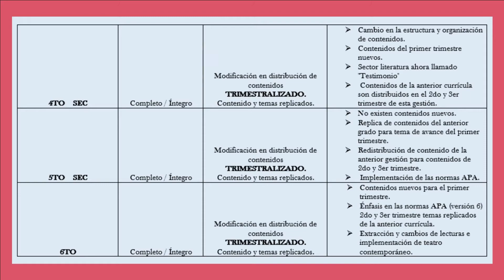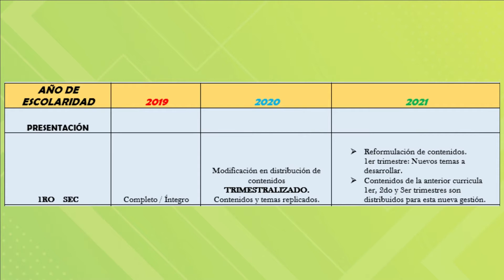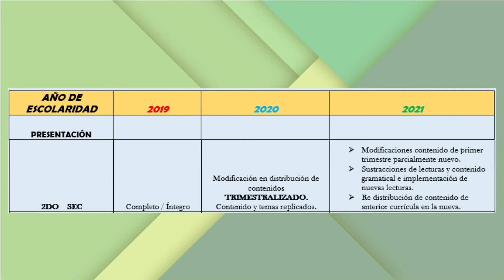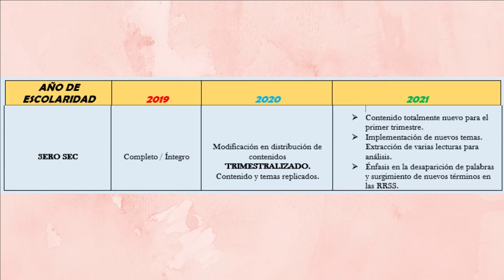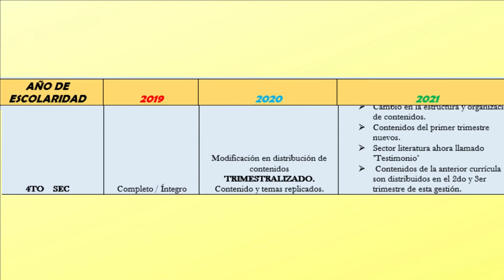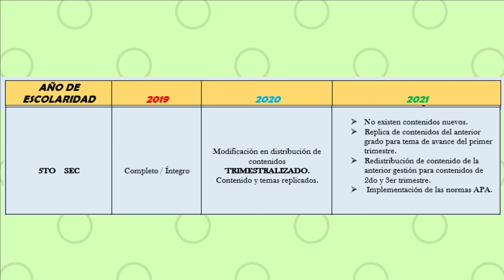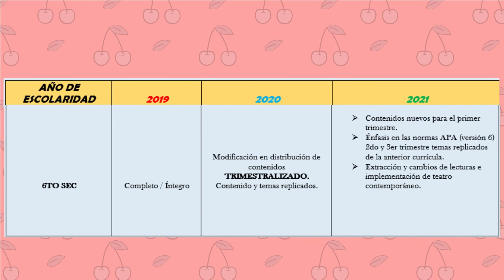ACTUALIZACIÓN DE PROGRAMA DE ESTUDIO "COMUNICACIÓN Y LENGUAJE"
Les presentamos las actualizaciones de los programas de contenidos de las tres ultimas gestiones en en área de Comunicación y Lenguajes.